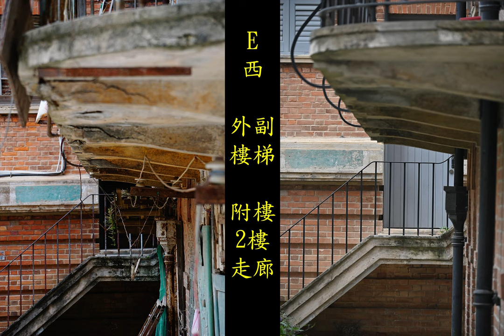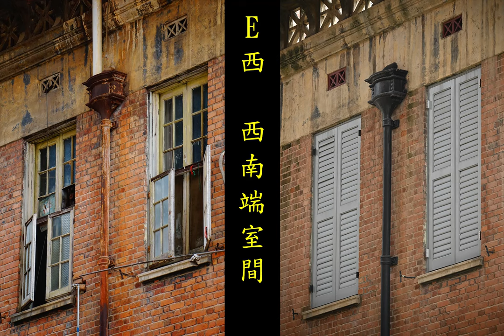建築 修繕前後對比 梧州海關舊址 No.027 The Former Site of Wuchow Custom House 1918 (Wuzhou)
本系列的意義，在於通過研究比較建築的今昔新舊面貌，特別是通過修繕前後的對比，反映出建築在經歷百年之後，存留與保護的情況。
通過圖片對比可以得知，文物建築在修繕前，其建築外部牆體和裝飾完整，內部室間結構及門窗等建築附屬物基本不變，為2020年的修繕工程打下了堅實基礎，同時也為修繕施工方打出的目標口號「努力把梧州海關舊址保護修繕工程建成為近現代文物建築保護工程的精品典範樣板」提供可能。

1897年，梧州開埠。怡和洋行(Jardine Matheson)在城市東邊購買一大片河濱土地。
1898年，梧州海關向怡和洋行購買一塊土地，以建造監察長與高級驗貨員住宅。
1918年，建造進修會及外勤職員、驗貨員、高級驗貨員、監察長住宅。
1920年，建造幫辦宿舍、稅務司公館。

2004年6月，被列為市級文物保護單位，
2009年5月，被列為區級文物保護單位，
2013年3月，被列為全國文物保護單位。

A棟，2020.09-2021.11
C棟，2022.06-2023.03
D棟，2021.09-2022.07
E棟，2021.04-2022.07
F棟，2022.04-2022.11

PS：
從本期起，將不定期地穿插加入「修繕前期」與「修繕後」的對比系列照片。
「修繕前期」與「修繕前」不同，它是指修繕工程已經開展，剛開始動工的最初幾日。其工程內容主要是拆除建築後世加建搭建的構建物，但並未開展大規模有針對性的修繕，所以照片在一定程度也能夠反映出「修繕前」的樣貌。
在今後的「修繕前後對比」系列照片中，「修繕前期」的照片會用藍色文字標注，以區分區「修繕前」「修繕前期」兩者。